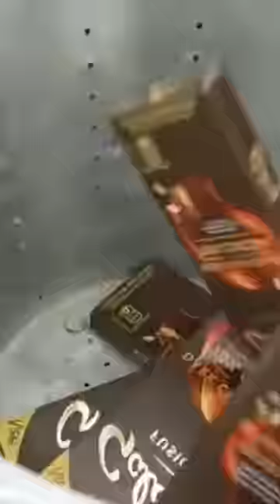IS INDIAN CHICKEN GOOD WITH CHOCOLATE